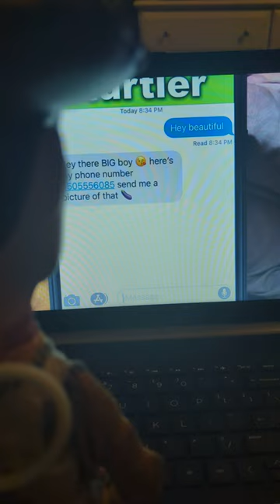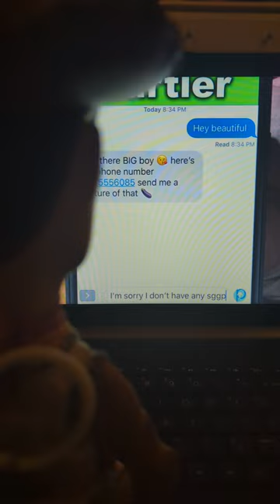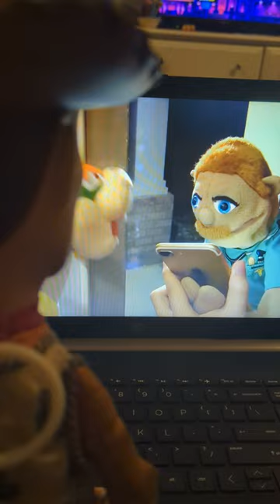woody watches Bowser's mistake SML